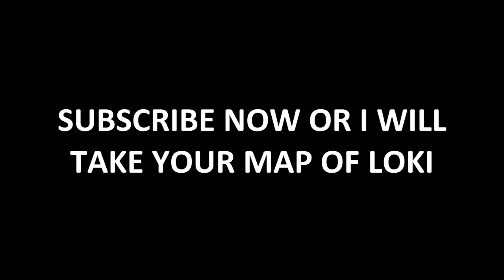BOUGHT WORLD WITH 7 BEDROCKS w/@Seth | GrowTopia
☑ In this video, @Seth placed 7 Bedrock to my world, also he signed.

►Be a member of this channel and get 'Special World Lock Tag' next to your name on comments!